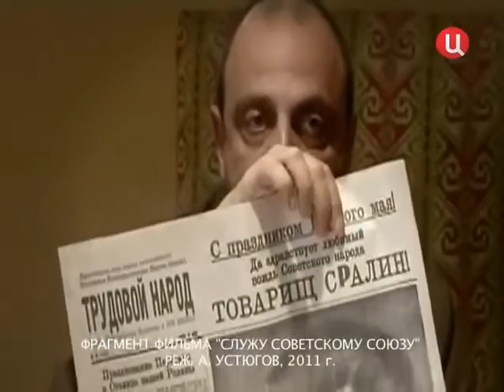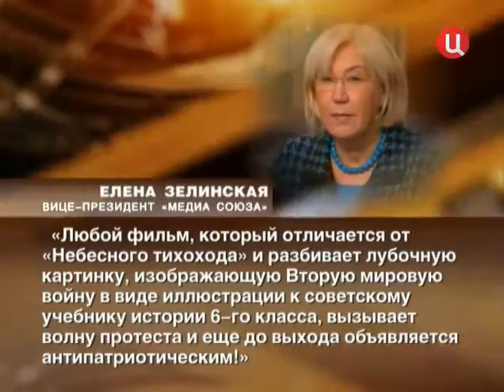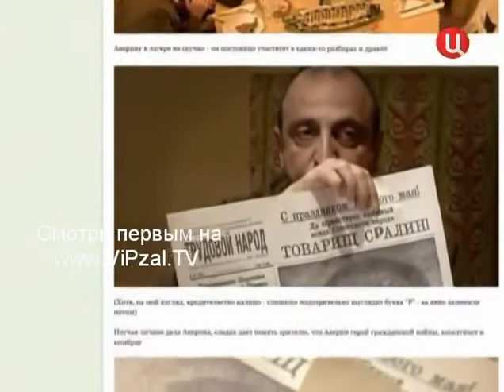НТВ-шный плевок в историю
Постскриптум с Алексеем Пушковым 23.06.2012